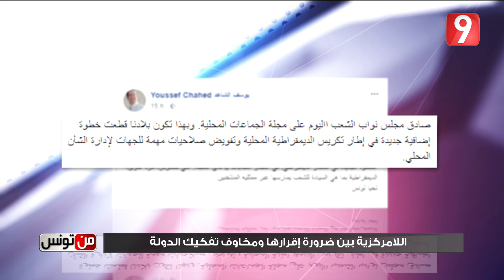من تونس - الحلقة 20 الجزء الثاني